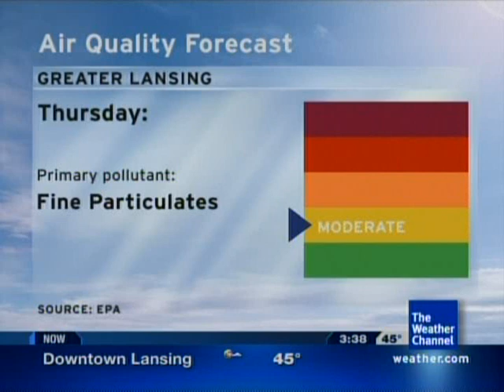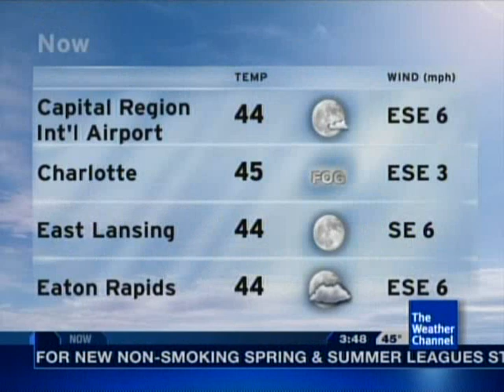Intellistar Icon Set Change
With this being the first significant local forecast graphics change I've been able to follow, I do not like it. Here the last local forecast with the 3rd generation icons has been combined with the first local forecast with the new icons.